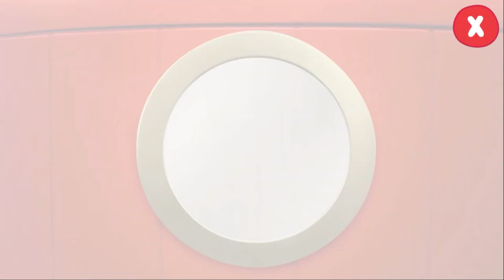Twirlywoos Noisy Fun and Play Collecting | Cbeebies Playtime Island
Twirlywoos Noisy Fun and Play Collecting
Play all the Noises from Twirlywoos Characters.
CBeebies Playtime Island